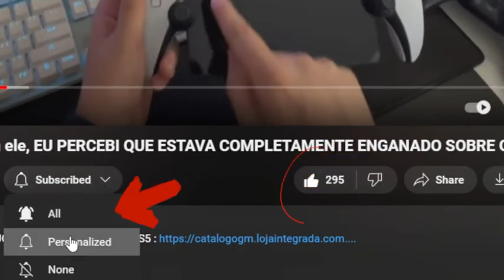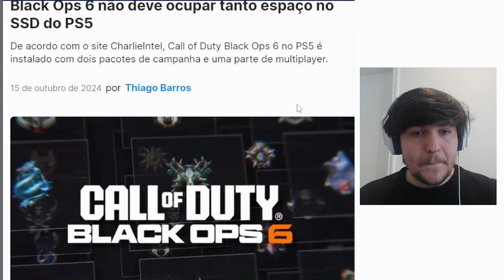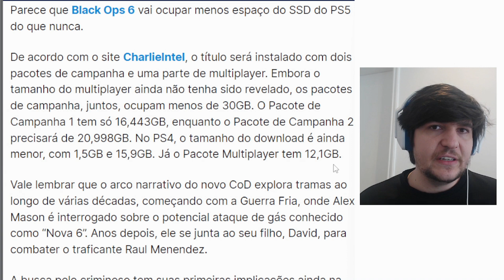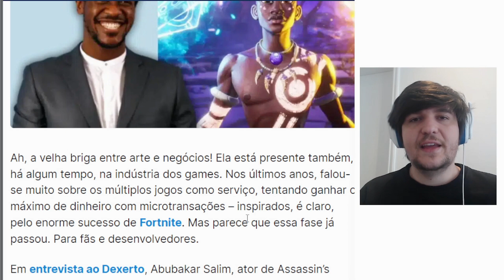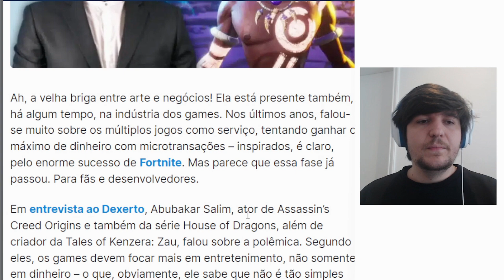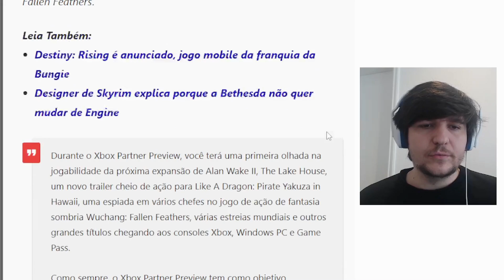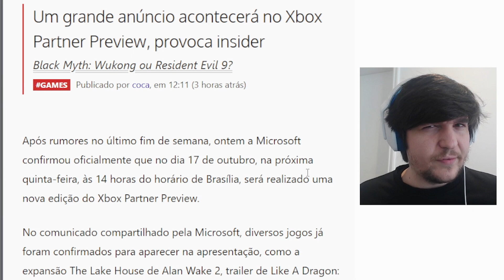COD BO6 SERÁ MINÚSCULO / VAZOU o MAIOR ANÚNCIO DO EVENTO DA MICROSOFT e mais